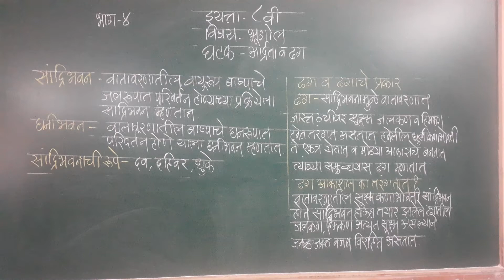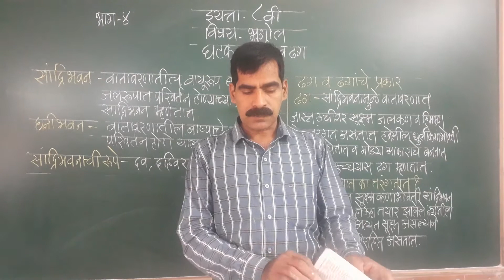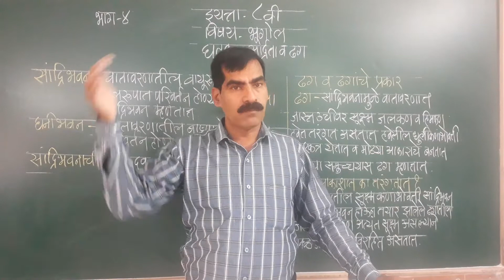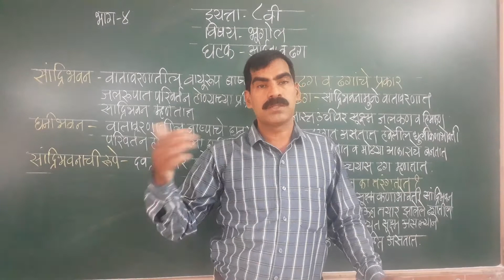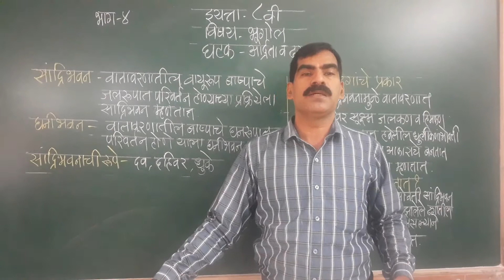STD : VIII, Sub : Geography, (Aadrata v Dhag) Part - 4